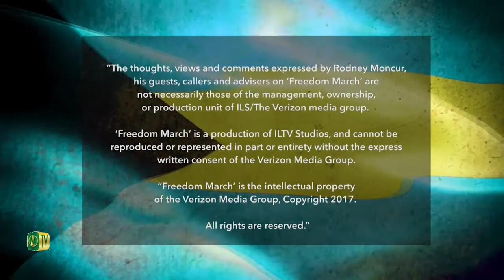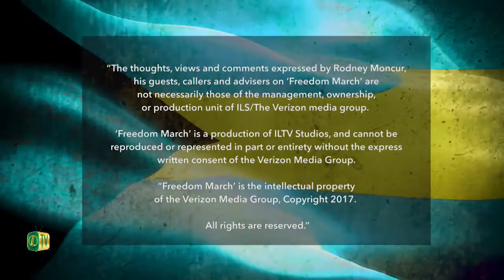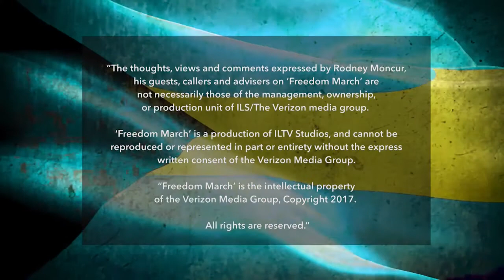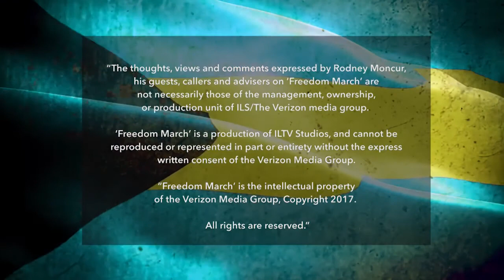Freedom March - Episode 27